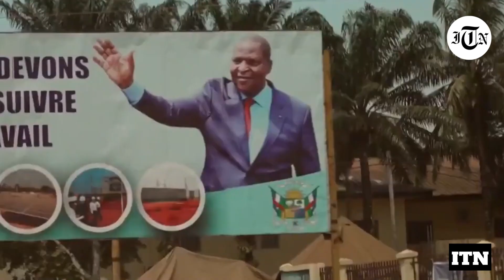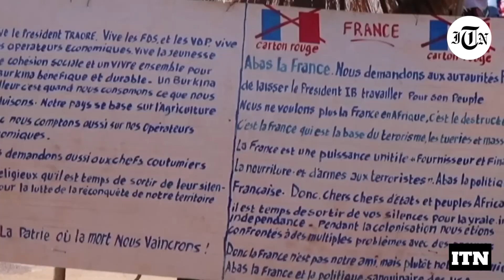Inside Wagner's African Empire | Gold, Guns, and Propaganda | Wagner's Deadly Grip on Africa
🎥 Title: Wagner's Web: Uncovering Russia's Secret African Operations 🌍💣💰

📝 Description: Join us as we delve into the hidden world of Wagner, Putin's private army, and their covert operations in Africa. From their involvement in the Ukrainian conflict to their exploitation of mineral-rich countries like the Central African Republic, discover the shocking truth behind Wagner's web of power and profit. Unmask the mercenaries among us, witness the blood gold trade, and explore the silent forests where Wagner's criminal empire thrives. Brace yourself for a gripping exposé that uncovers the dark side of Russia's influence in Africa. Don't miss this eye-opening journey into Wagner's secrets! 🕵️‍♂️🔒💣